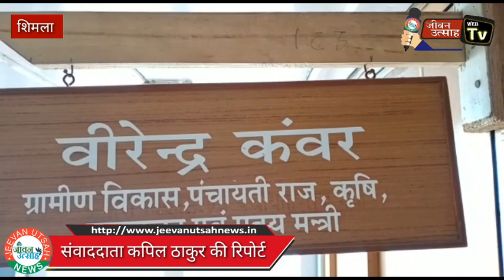ऊना में बनाई जा रही सेंटर ऑफ एक्सीलेंस डेयरी -वीरेंद्र कंवर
About this Video:-ऊना में बनाई जा रही सेंटर ऑफ एक्सीलेंस डेयरी -वीरेंद्र कंवर